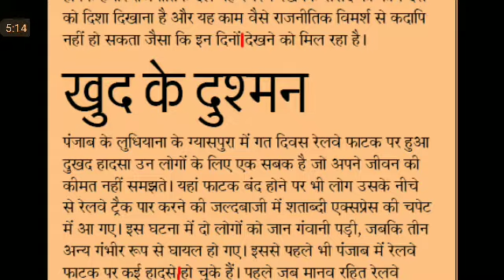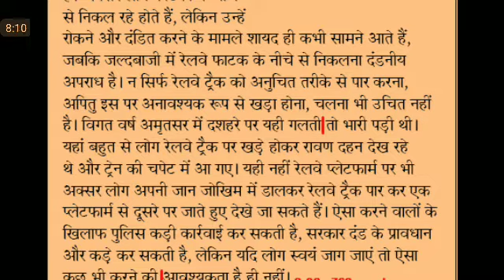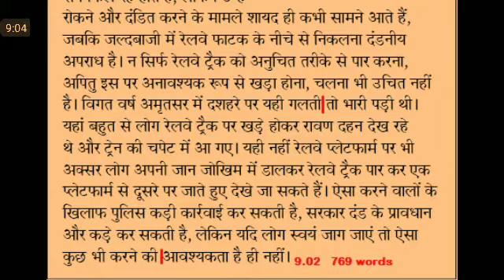Editorial Dictation@85 WPM #527, 2 Mar'20, dainik jagran Editorial Dictation, ssc stenographer